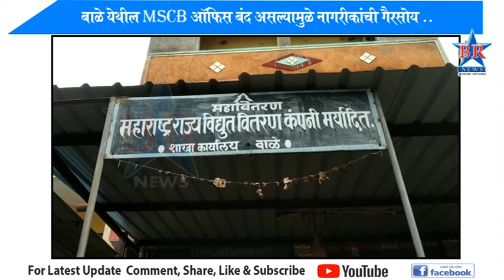बाळे वीज वितरण शाखेत कर्मचारी गैरहजर